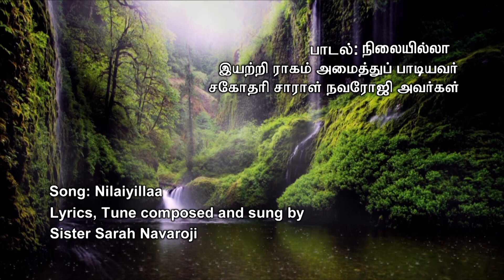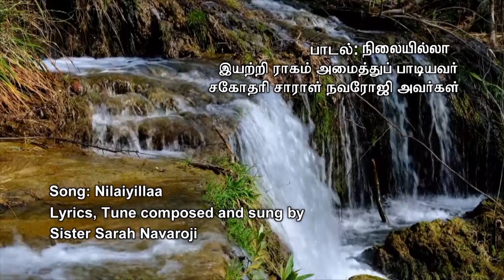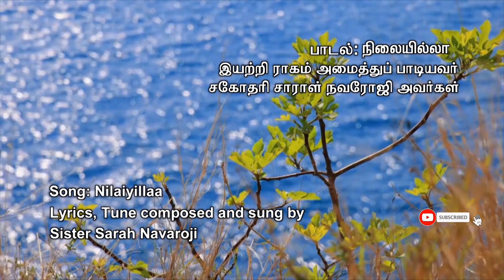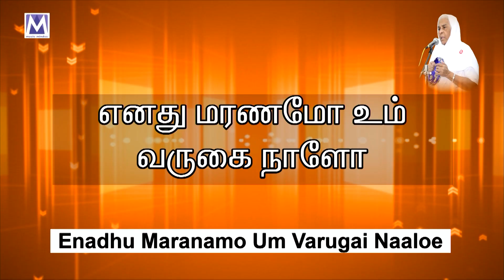NILAIYILLA ULAGATHIL | Lyrical Video | Sis Sarah Navaroji Songs | Christian Song | Music Mindss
Presenting you the "NILAIYILLA ULAGATHIL"  lyrical video by Sis Sarah Navaroji.  Latest Tamil Christian Song 2023.

*Song Details*
Song - NILAIYILLA ULAGATHIL

You can also like to watch